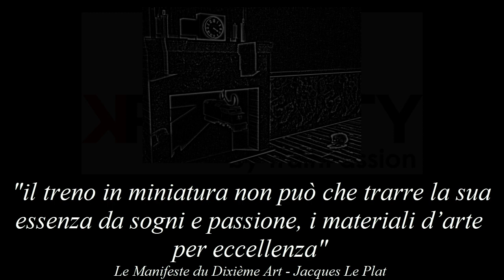Passaggio a livello Kreality by TrainPassion, scala H0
Il Passaggio a Livello Kreality riproduce fedelmente il tipico apparato esistente sulla rete ferroviaria italiana.

La confezione comprende due casse di manovra con sbarre di lunghezza selezionabile, due segnalatori con girante, due forcelle di appoggio delle sbarre, due semafori stradali, due serie di pannelli distanziometrici, due cavi di estensione per servo e un controller MNRA DCC / ANALOGICO fornito di altoparlante per la riproduzione dei suoni.

L’azionamento è attuato tramite un pulsante sul controller o un pulsante remoto (non fornito). Alla prima pressione del pulsante i semafori si accendono e viene riprodotto il tipico suono del segnalatore, dopo due secondi le sbarre si abbassano, la successiva pressione le fa alzare e, al termine del movimento, i semafori si spengono.

Impostando l’indirizzo primario CV1 l’azionamento può essere attuato tramite qualsiasi centrale DCC.